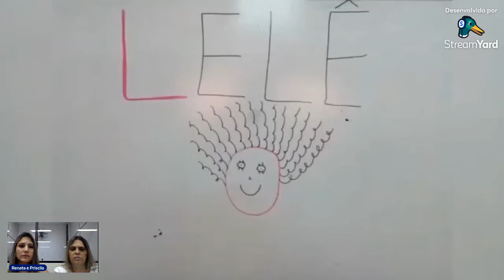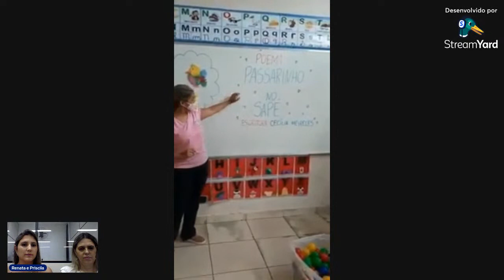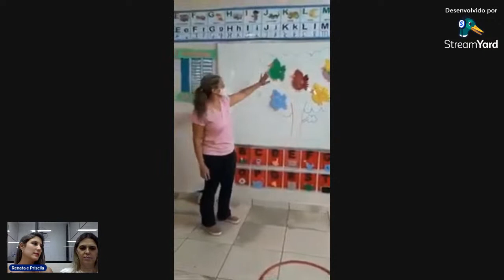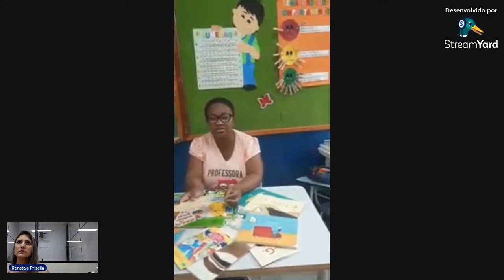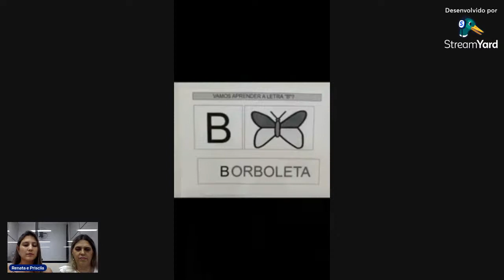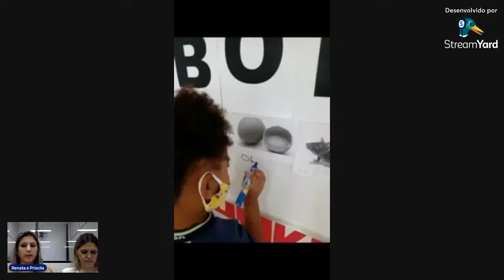Roda de conversas e trocas de experiências